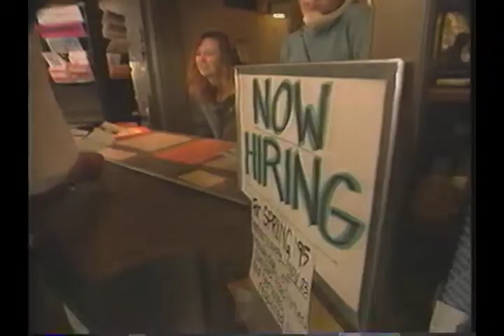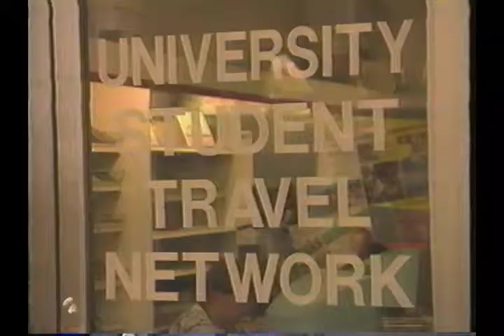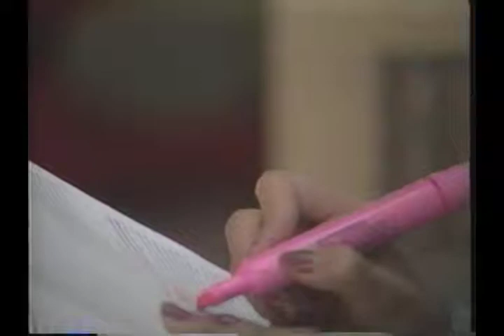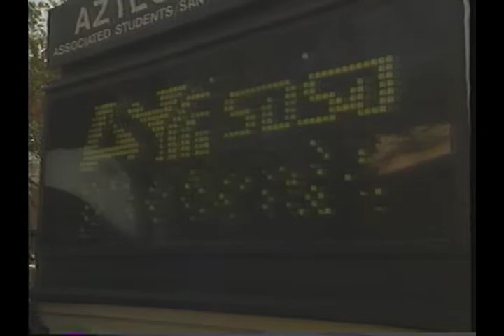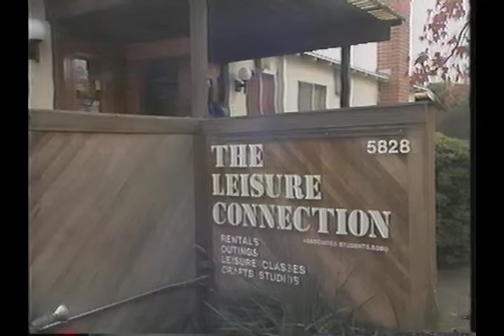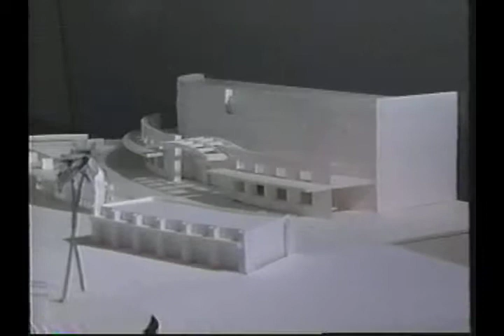AS (1994-1995)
This promotional video for Associated Students covers the facilities, programs, and services provided for students, faculty, staff and the local university community by the Associated Students. Facilities and services include those that are offered at Aztec Center, MBAC, and beyond.